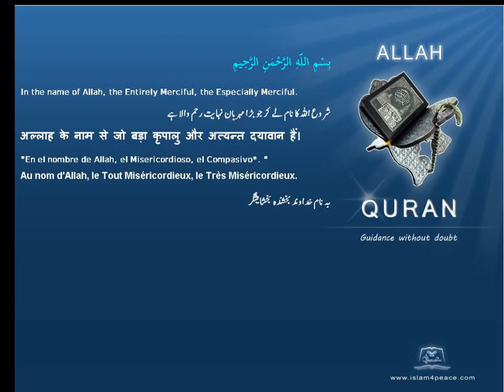Quran by Theme Azeri Pen Islam4Peace com